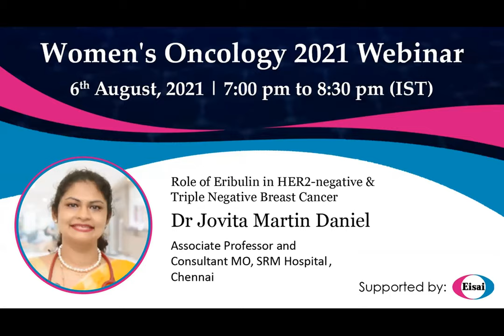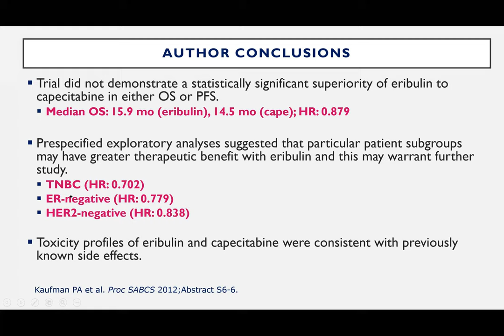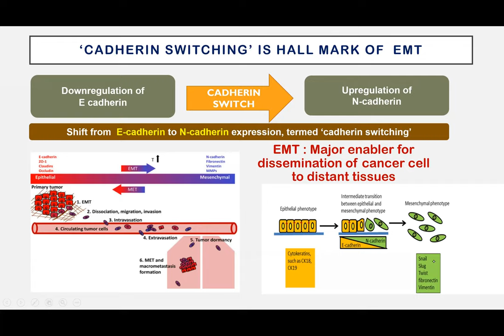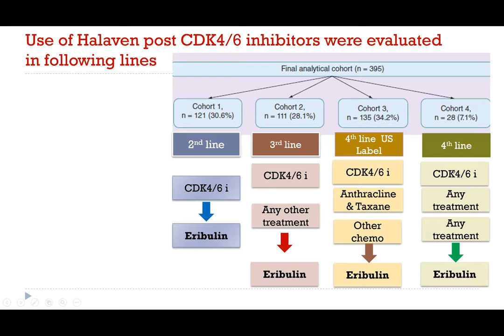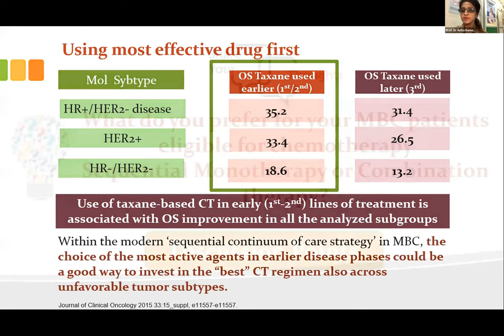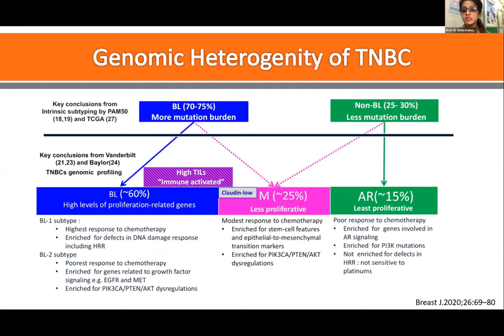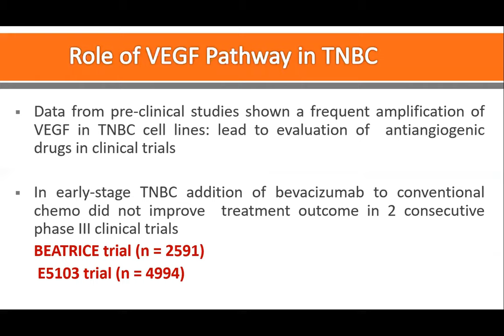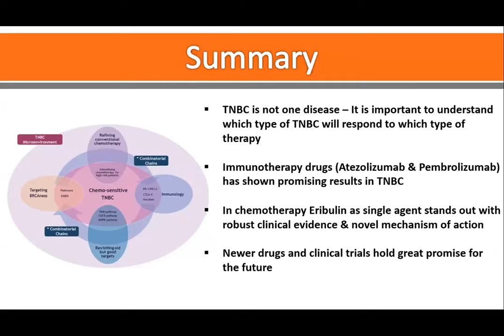Women's Oncology 2021 Webinar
Speaker - Dr Jovita Martin Daniel
Moderator - Dr Anita Ramesh